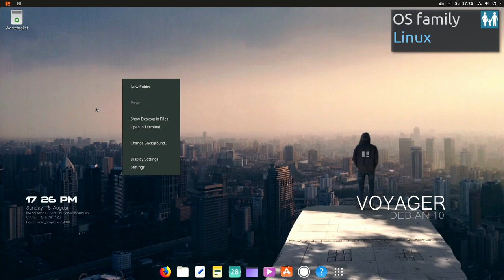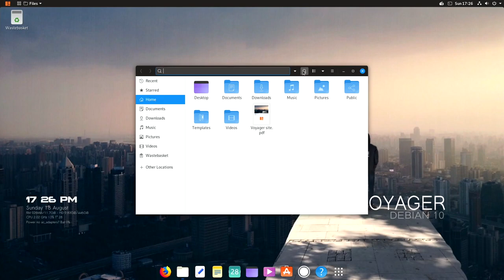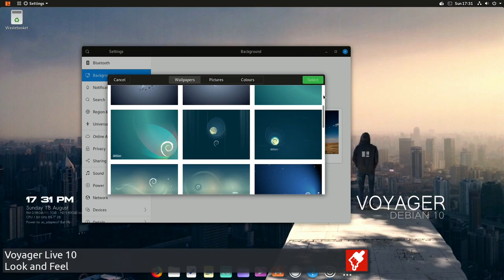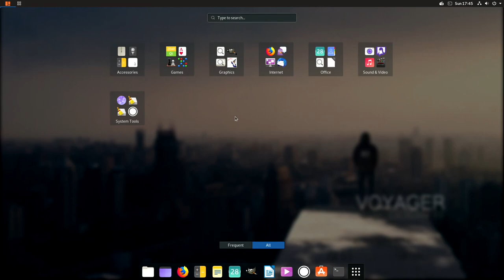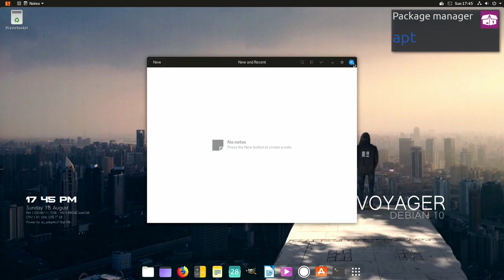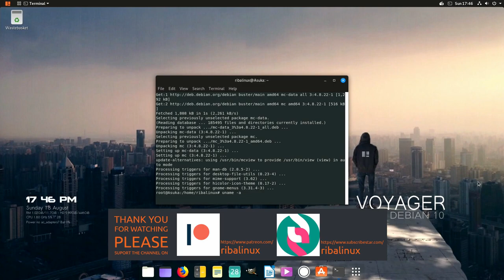Voyager Live 10 overview | The spirit of open source in the heart of the digital world.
In this video, I am going to show an overview of Voyager Live 10 and some of the applications pre-installed.

Ethereum or ERC20 Tokens i gladly accept (╯✧∇✧)╯ 0xB2d7E1470818FF8D35278b45B6fefe341d2d1220

Voyager Live is an Xubuntu-based distribution and live DVD showcasing the Xfce desktop environment. Its features include the Avant Window Navigator or AWN (a dock-like navigation bar), Conky (a program which displays useful information on the desktop), and over 300 photographs and animations that can be used as desktop backgrounds. The project also develops several other editions of Voyager Live - a "GE" edition with GNOME Shell, a "GS" variant for Gamers, and a separately-maintained flavour based on Debian's "stable" branch.